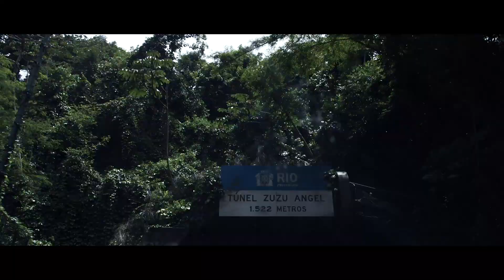Maxim Schunk - Coming Back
Video credits:
Director: Daniel Sluga
Camera: Can Ozev
Production: Daniel Sluga
Prod. Assi: Bernhard Weber
Post: Ozev & Sluga
Grading/FX: Can Ozev